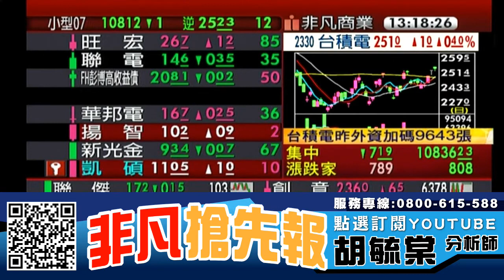【非凡搶先報】除權息行情可期 聚焦高殖利率個股20190712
留意族群 : 遊戲概念股、5G概念股、光學族群、記憶體

留意個股 : 中探針(6217)、網龍(3083)、技嘉(2376)、微星(2377)、天鈺(4961)、南亞科(2408)、華通(2313)、家登(3680)、

【專長介紹】
專長:深入產業研究，對於市場有極高的敏感度，擅長挖掘中小型黑馬股。